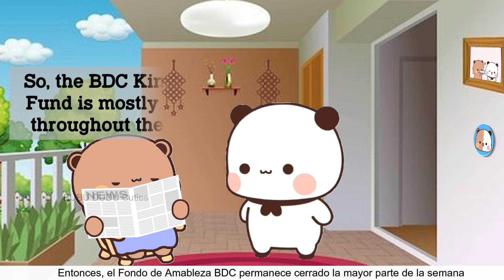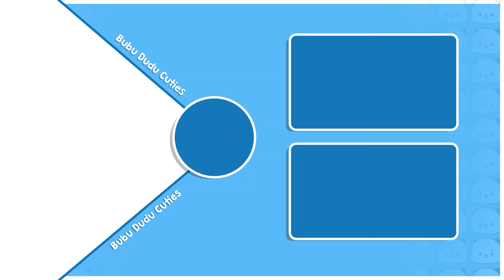BDC431 ▶Neighbors in NEED😥Reaching Out for Assistance🛵| Animation stories | Bubu Dudu Cuties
🎥 About This Video :
In the midst of financial hardship, Billa finds himself unable to provide food for his family beyond the week, despite his efforts to borrow money. Desperate for assistance, he searches for help within his community, encountering reluctance due to his unfamiliarity with his neighbors. Meanwhile, Bubu and Dudu discuss the need to revitalize their kindness foundation to better aid those in need. Mikki and Daabu share a lighthearted moment over homemade chips, while Billa and his wife, Billi, grapple with the harsh reality of their situation. Despite facing rejection, Billa maintains hope, believing in the possibility of divine intervention.